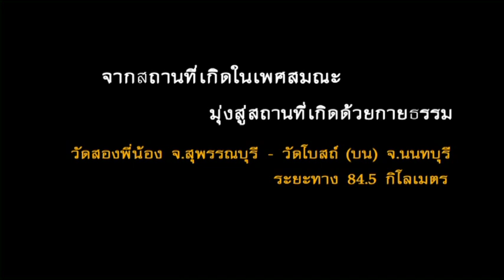ธุดงค์ธรรมชัย วันที่ 12 ม.ค 55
สกู๊ป เดินธุดงค์ธรรมชัยตามรอยเส้นทางมหาปูชนียาจารย์ เส้นทางธุดงค์วันที่ 12 มกราคม พ.ศ.2555 วัดคลองขวาง -- วัดบางไผ่ ระยะทาง 22 กิโลเมตร เส้นทางนี้จะโรยด้วยกลีบกุหลาบ ตลอดเส้นทางกว่า 365 กม. ที่พระธุดงค์ 1,127 รูปจะเดินผ่าน เพื่อไปฟื้นฟูพระพุทธศาสนา ตลอดเส้นทางมหาปูชนียาจารย์ พระมงคลเทพมุนี (สด จนฺทสโร)